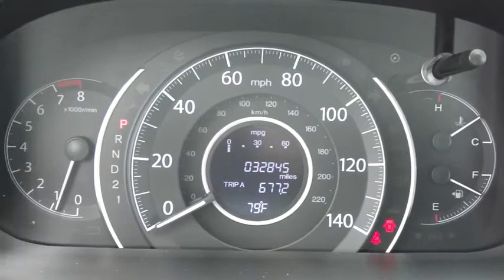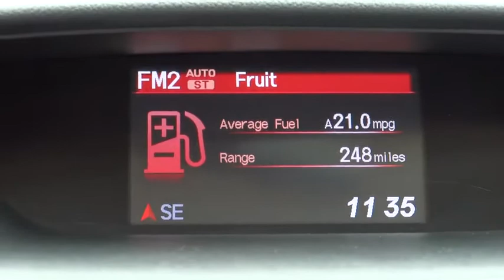2013 Honda CR-V Elmhurst, Oak Park, River Grove, Bellwood, Franklin Park , IL 51162A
2013 Honda CR-V

CLEAN CAR FAX REPORT...LOCAL TRADE IN...ONE OWNER...FULLY INSPECTED...GARAGE KEPT. AWD. Honda FEVER! Call ASAP! Are you still driving around that old thing? Come on down today and get into this superb 2013 Honda CR-V! You just simply can't beat a Honda product.